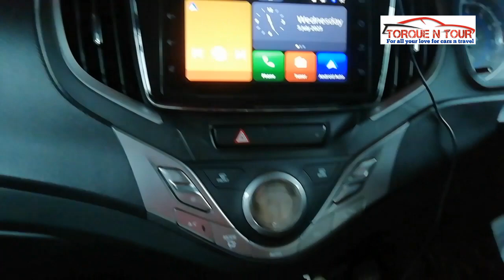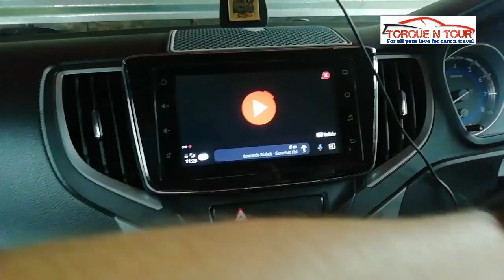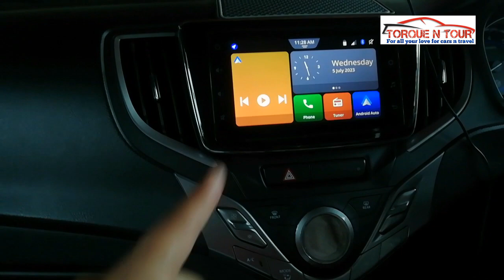Play YouTube Videos on Car Screen | play YouTube in car | Android auto | Torquentour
Hello friends welcome to your loving Automotive Channel Torque N Tour..
About This video: many more car owners are trying to play youtube on android auto but could not play specially with Realme oppo vivo phone if they really wish to play youtube on android auto this video may help you.
Before leaving have a click on the links given below or visit channel

OE Camera  for baleno/glanza

If you own a car and you love your car and wish your car looks like brand new Your car must have A few accessories...

For more car accessories videos visit links given below or visit chanal

For more latest videos visit cannel
For more videos follow the links given below
Now watch YouTube, Netflix, amazon prime, MX player and any other video recorded with your phone.
Here you can find solutions step by step